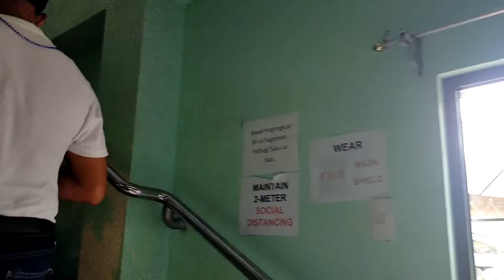Holy Rosary and Healing December 3,2021